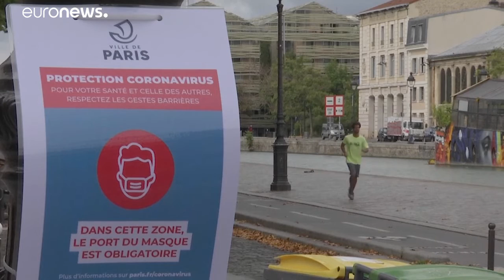Еврокомиссия считает, что нового локдауна можно избежать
Европейский бизнес опасается нового локдауна и запретов, которые могут привести к еще большему экономическому ущербу.